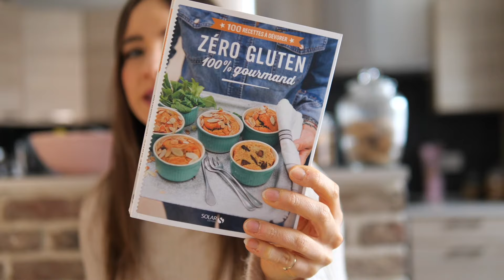2 recettes de crêpes sans gluten (sans GLO)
Vendredi c’est la chandeleur ! Je vous retrouve donc pour 2 recettes de crêpes sansgluten ! 🥞
Une recette à base de farine de châtaigne et une autre sans oeufs, sans lactose et évidemment sans gluten. 2 recettes top qui vous permettront de fêter la Chandeleur comme tout le monde ! 🥰

Voici les recettes :
𝐂𝐫𝐞̂𝐩𝐞𝐬 𝐚̀ 𝐥𝐚 𝐟𝐚𝐫𝐢𝐧𝐞 𝐝𝐞 𝐜𝐡𝐚̂𝐭𝐚𝐢𝐠𝐧𝐞 :
- 30 g de farine de châtaigne
- 30 g de farine de riz
- 50 g de sucre
- 2 oeufs
- 1 sachet de sucre vanillé
- 1 pincée de sel
- 35cl de lait sans lactose

𝐂𝐫𝐞̂𝐩𝐞𝐬 𝐬𝐚𝐧𝐬 𝐚𝐥𝐥𝐞𝐫𝐠𝐞̀𝐧𝐞 :
- 100g de fécule de maïs
- 10g de sucre
- 25cl de lait de soja (ou autre lait végétal)
- 4cl d’eau
- 1 c. à café d’huile végétale
- 1 pincée de sel

À bientôt pour de nouvelles recettes !
Rebecca🌸